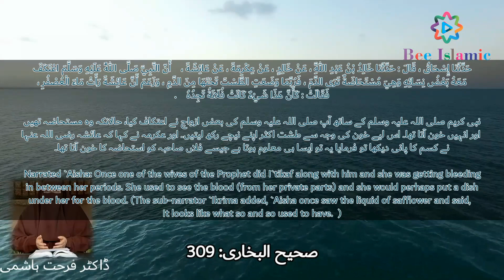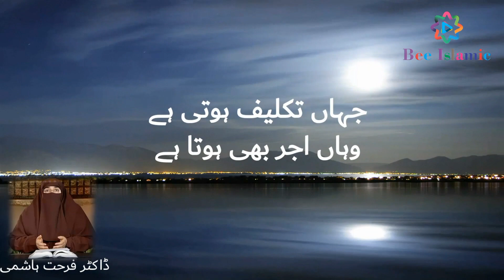Mustahaza Aurat ki Ibadat aur Namaz | Dr Farhat Hashmi | Important Bayan | Bee Islamic Official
Urdu and Hindi and Arabic 2021 in - HD - Quality

BEE ISLAMIC OFFICIAL team aims to provide best and real knowledge of Islam and resolve your issues for your direct approach of questions with famous and well reputed religious islamic scholars, preachers and public scholars of modern era. Bee Islamic Official Doing Exclusive | Relevant | Gripping reminders, to help you live your life purposefully and happily. This is the Official YouTube Channel deal by Bee Islamic Official Team and is running as a project of Dani Bee Group.
Website name: Internet Archive
Topic:- BJ-DB
Voice:-  AJ-ZT
Edited:- Bee Islamic Official Team